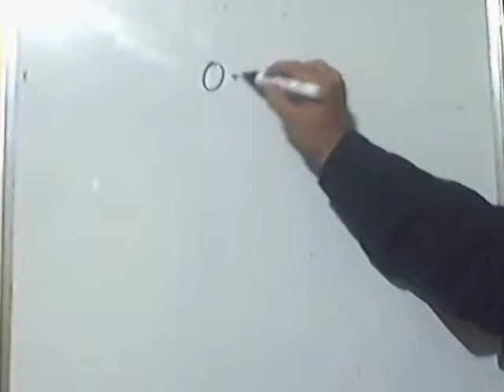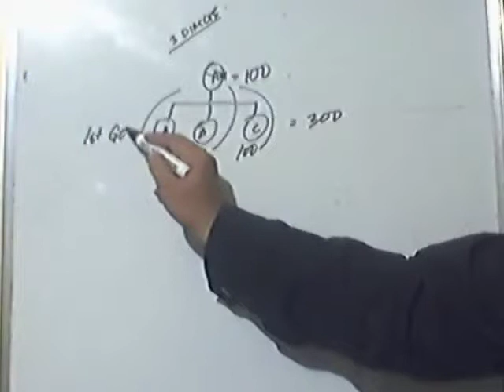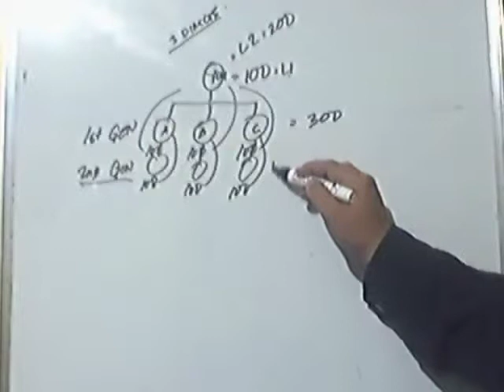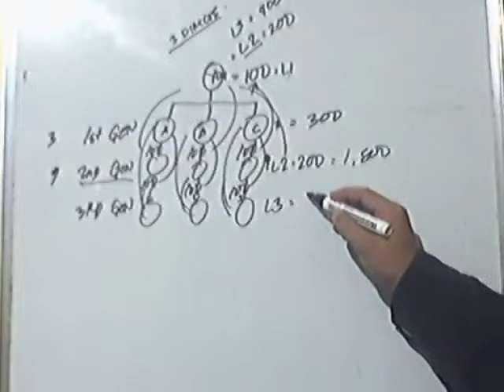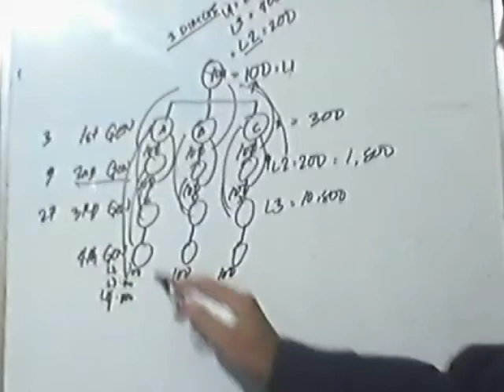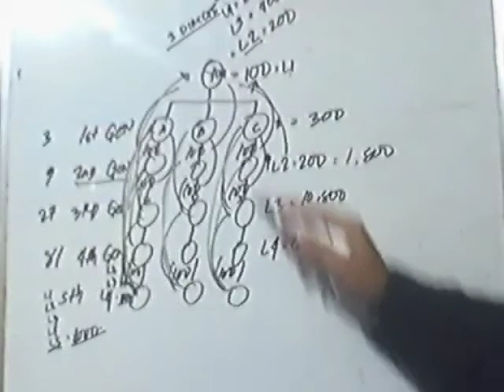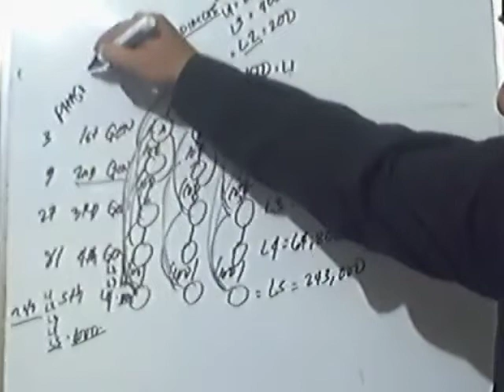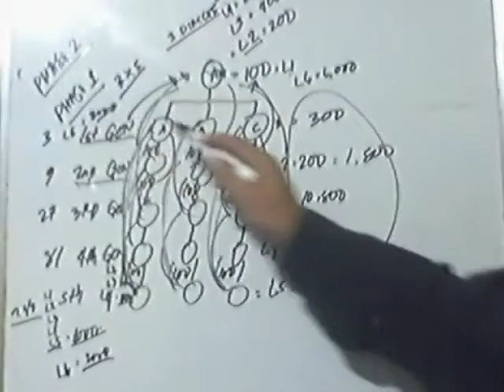Team WBC Build Up PayPlan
Introducing the Team WBC Build-Up Payplan